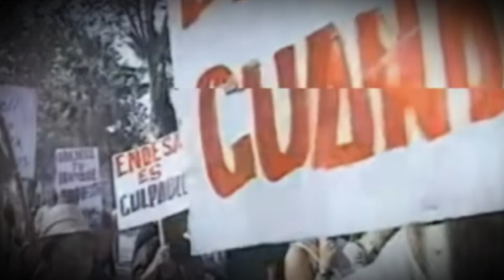Mujeres y Sus Calles | Capítulo 4: Gladys Marín